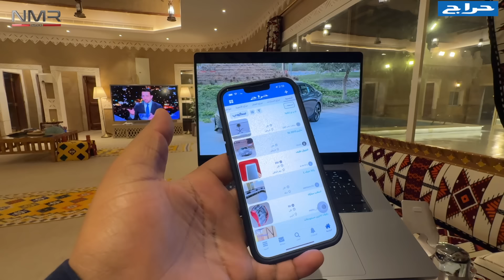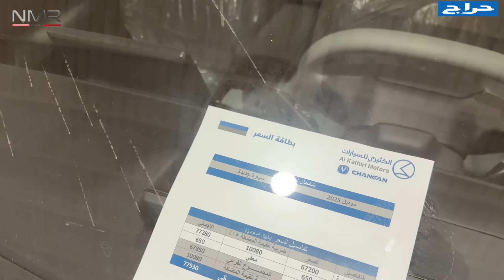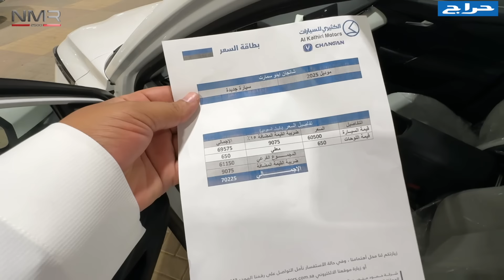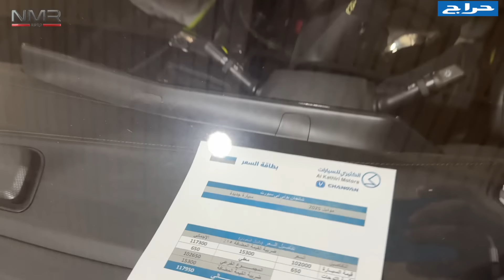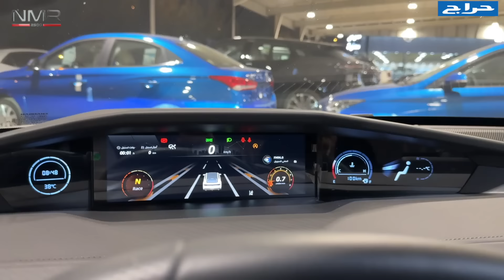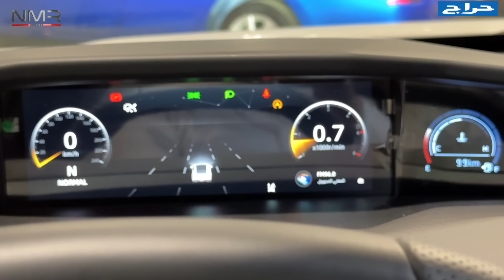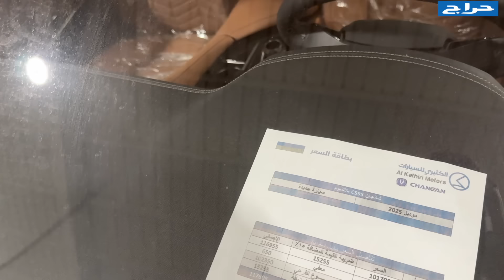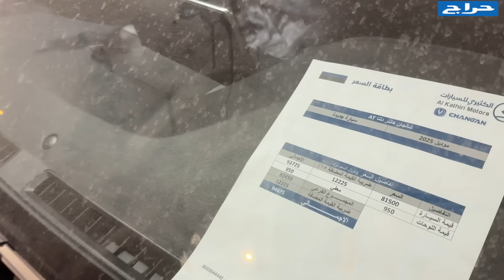اسرع سيارة سيدان عند شانجان بقوة 229 حصان وجناح خلفي متحرك